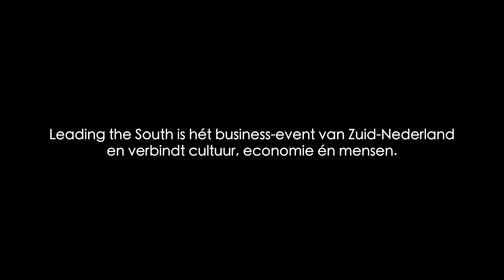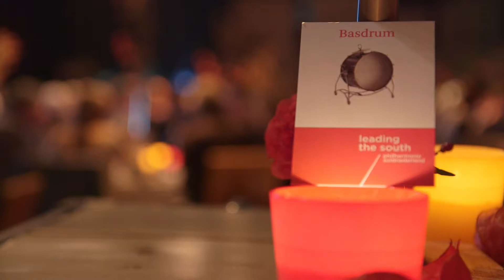Chapeau @ Leading the South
Leading the South is hét business-event van Zuid-Nederland en verbindt cultuur, economie én mensen. Chapeau produceerde de aftermovie voor dit event.